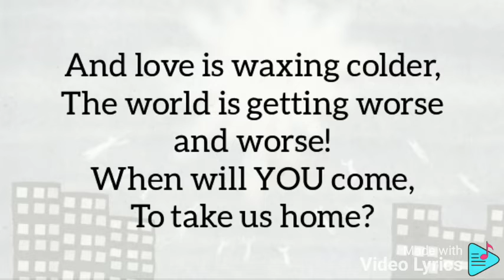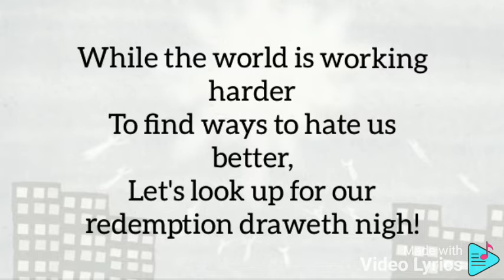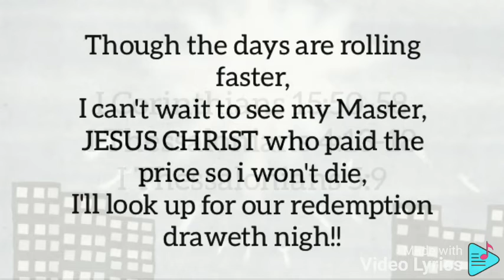Look Up, Luke 21:28| English Gospel Song| Shillong| NOT MONETISED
Look Up, Luke 21:28
Theologians and scholars disagree on many things when it comes to eschatology, but a Bible Believer who relies ONLY on the Holy Ghost and the Bible knows of things theologians and scholars fight over. The BIBLE, the KJV, is very clear that there are many "raptures", some have taken place and some are yet to take place. But, when it comes to "raptures" related to eschatology the Bible Believer knows that the rapture of the Church happens BEFORE the Time of Jacob's Trouble (Jeremiah 30:7), or the Tribulation! The very fact that the tribulation is known by the name the Time of Jacob's Trouble is evidence enough that the group of people who are on the LORD's schedule during the tribulation are the Jews, physical, circumcised Hebrews! Reading the book of Revelation as it is given to us, will show that the Church is no longer found after Chapter 4 and before Chapter 19. The catching away or translation or rapture of the Church is a MYSTERY revealed only to the Apostle Paul, which means that it was not revealed or talked about before Paul, though shadows of it can be seen in the Old Testament. There is a rapture for the tribulation saints who come to faith in the LORD Jesus Christ after the rapture of the Church, but this is NOT the same as the rapture of the Church. This is known as the Pre Tribulation Rapture, which can be ascertained only by reading and studying the Bible Dispensationally, the way the Bible should be studied 2 Timothy 2:15! We don't know when the rapture of the Church will take place, but we can study the signs given by the LORD JESUS CHRIST and His Apostles, especially the Apostle Paul, the Apostle for this Church age Dispensation (Acts 9:15-16; Galatians 2:9) There are clear instructions that Christians should look for the rapture and that there are rewards for those who do so (2 Timothy 4:8, Titus 1:13; Revelation 22:17,20), and there is comfort in the rapture (1 Thessalonians 4:18) LOOK UP FOR OUR REDEMPTION DRAWETH NIGH, for we'll meet our Saviour, the LORD Jesus Christ, face to face!
The song was GRACED on 02nd September 2022. All praise and glory and honour and worship and service and thanksgiving be unto the LORD Jesus Christ, now and forevermore and at all times!
The precious blood of the LORD Jesus Christ cleanse and cover us all!
The LORD Jesus Christ bless you all!!